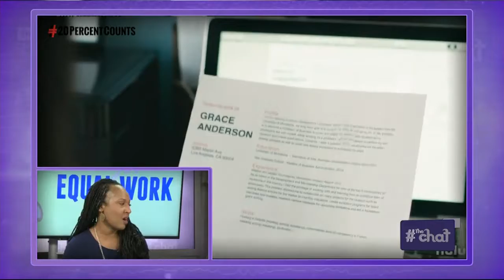The Chat Thursday July 27th: Dr. Wilder on Gender Pay Gap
Dr. Wilder on Gender Pay Gap